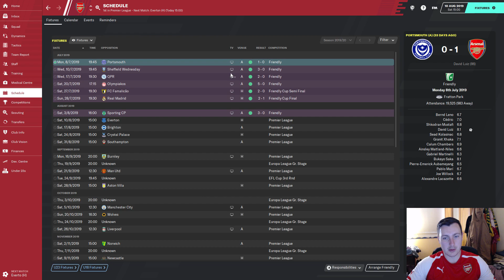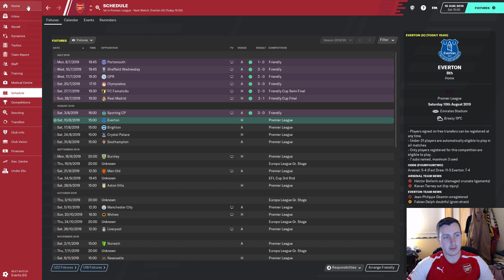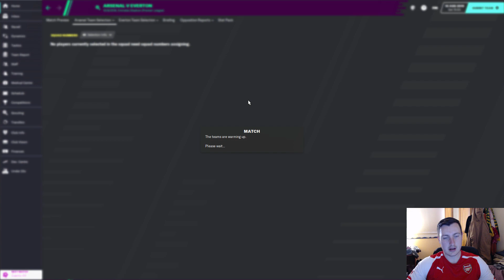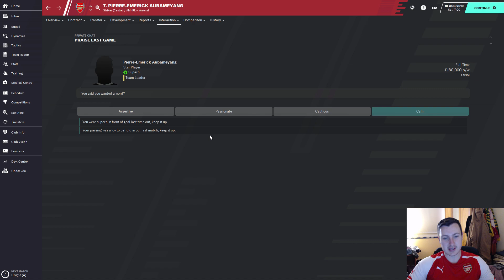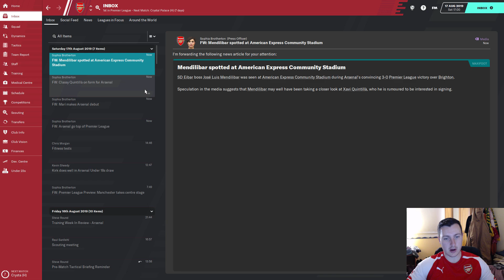Football Manager 2020 | Arsenal #1 (REBUILDING ARSENAL... BRICK BY BRICK!)